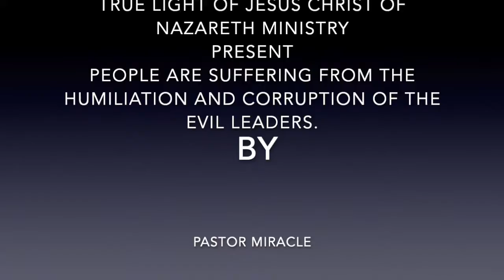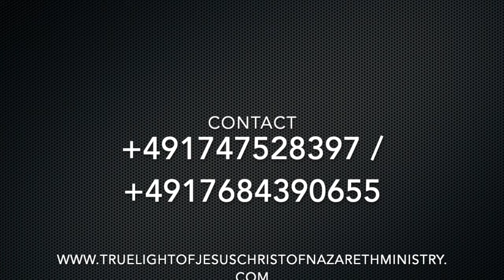People are suffering from the Humiliation and Corruption of the evil Leaders